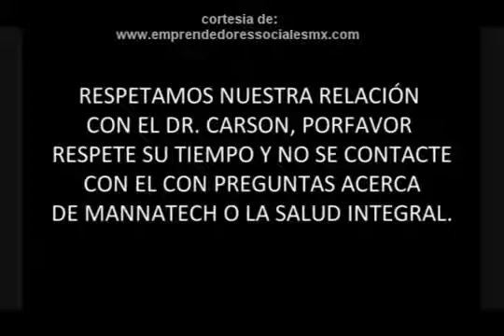ENTREVISTA DR CARSON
Dr. Ben Carson hizo historia con una operación que separa un par de gemelos siameses. Los gemelos Binder nacieron unidos por la parte posterior de la cabeza. Operaciones para separar gemelos unidos de esta manera siempre habían fracasado, lo que resulta en la muerte de uno o ambos de los recién nacidos. Carson acordó llevar a cabo la operación. Un equipo quirúrgico de 70 miembros, liderado por el Dr. Carson, trabajó durante 22 horas. Al final, los gemelos fueron separados con éxito y ahora pueden sobrevivir de forma independiente.
Carson se acredita con muchas otras innovaciones quirúrgicas y, además de su práctica médica, el Dr. Carson está en constante demanda como orador público, y dedica gran parte de su tiempo a reunirse con grupos de jóvenes. En 2008, la Casa Blanca anunció que Benjamin Carson recibiría la Medalla Presidencial de la Libertad, el mayor honor civil de la nación.
Cuando el Dr. Ben Carson encontró desafiados con una crisis de salud personal, su enfoque estaba utilizando tanto tradicionales como ciencia integradora. Por supuesto Carson tiene acceso a lo mejor que el mundo tiene para ofrecer en el camino de la medicina y de la ciencia, sin embargo, después de hacer su investigación que decidió utilizar gliconutrientes de Mannatech Ambrotose -. Dr. Carson ofrece conferencias públicas sobre los beneficios de gliconutrientes.
Recientemente en una entrevista con el Dr. Rob Sinnot, Co-CEO y Director de Ciencia de Mannatech, el Dr. Carson comparte sus pensamientos sobre la salud integral y la forma en que todos podemos jugar un papel más importante en el mantenimiento de nuestra propia salud. Dr. Carson ofrece conferencias públicas sobre los beneficios de gliconutrientes.